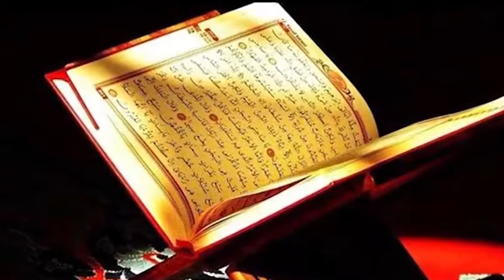Bedırhan gökçe müslümanlar